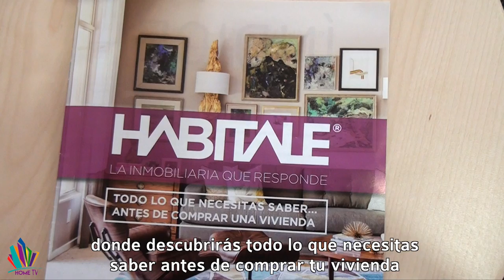Video: Boletín informativo de Paterna, ¡noticias en 1 minuto!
El Alcalde de Paterna recorre Bovalar y completa la visita a los nueve barrios, atendiendo finalmente más de 250 peticiones ciudadanas a las que dará solución para mejorar la calidad de vida en los distintos barrios.

Paterna aumenta las plazas del Bus que se desplaza hasta Port Saplaya, para atender la gran demanda de viajeros durante los meses de julio y agosto.

El pasado sábado, más de 1.600 personas participaron en la Crazy Cross, la carrera de obstáculos hinchables más importante de Europa, obteniendo un éxito de participación que permitió recaudar más de 1.500 kilos de comida para Caritas Paterna.

Juan Antonio Sagredo no comparte la nueva distribución comarcal, y considera que Paterna “tiene que ser capital esté donde esté por su potencial industrial”.

¿Quieres tener una experiencia de compra satisfactoria? Calidad, buenos profesionales, y trato personalizado. Así funcionamos en Habitale Paterna. Si quieres comprar tu vivienda, contáctanos y pide gratuitamente nuestra guía para el comprador.